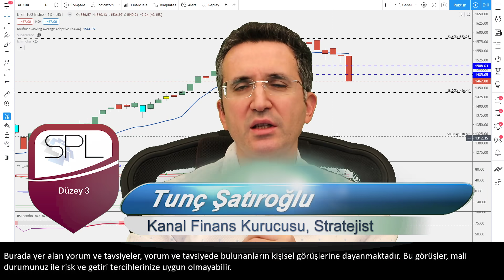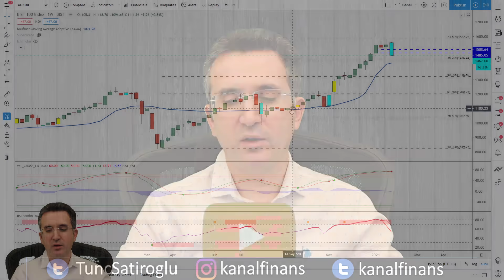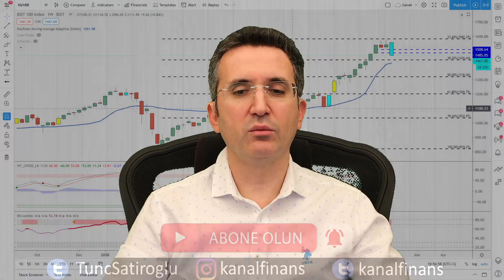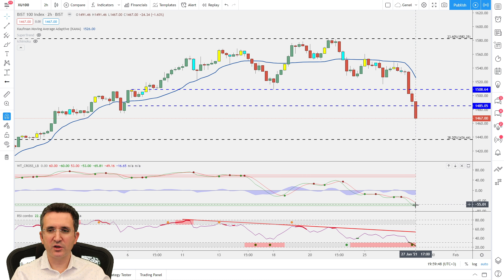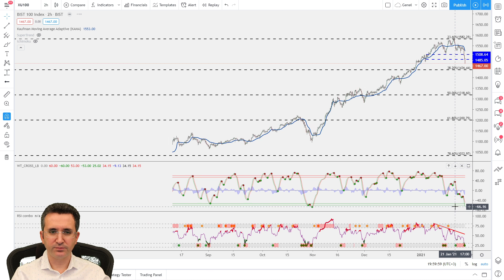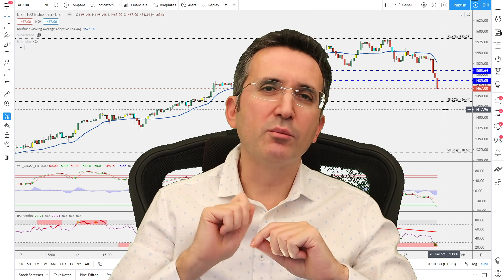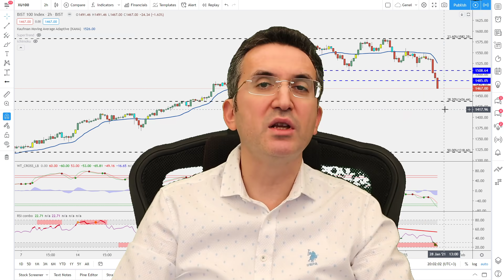Borsada Beklenilen Düzeltme Sert Oldu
Borsada bir düzeltme bekleniyordu. Bugün sert düşüşler oldu. Bundan sonra borsa ne olacak? Düzeltme nereye kadar devam edebilir? Borsa çıkacak mı? BIST100 hedeflerim nelerdir? Bu sorulara cevap vermeye çalıştım.